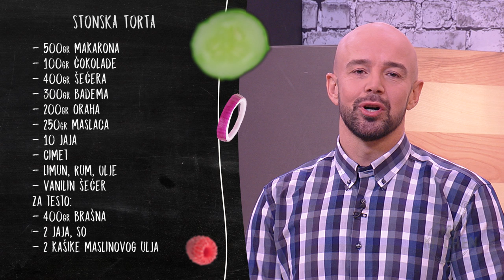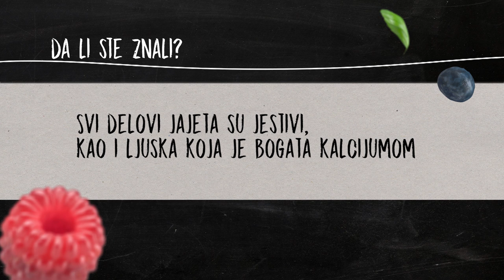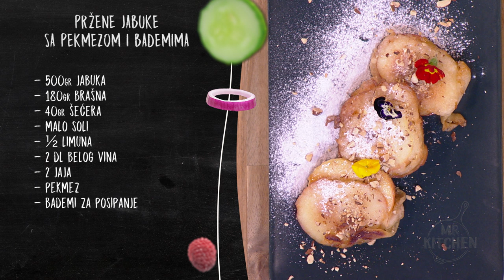Mr. Kitchen: Robert Bošković gost emisije